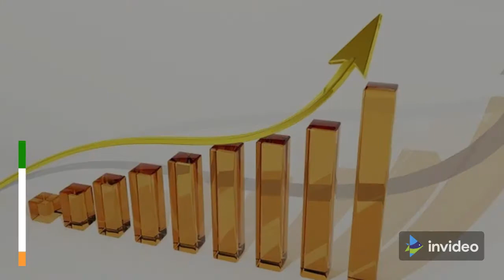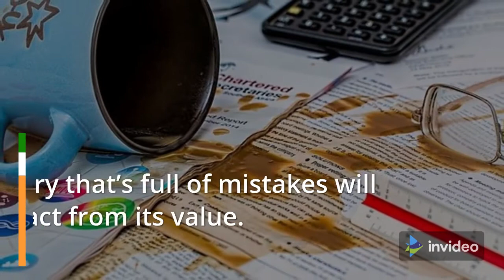8 Common Mistakes on Medium You Should Avoid | Writing on Medium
Writing on Medium is a fantastic opportunity to share your thoughts with the world and earn a little extra income. But, some mistakes on Medium can discourage you if you make them. This video shares 8 common mistakes on Medium you should avoid. I know because I've made several of them myself!

Thinking about becoming a member on Medium?